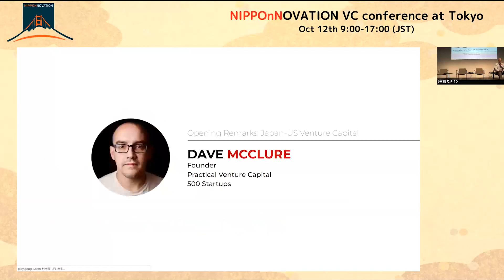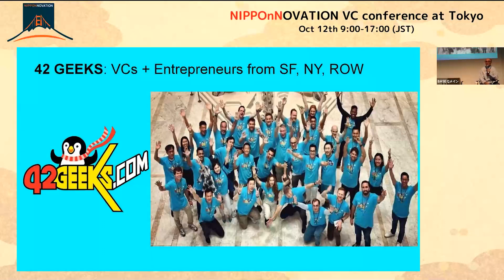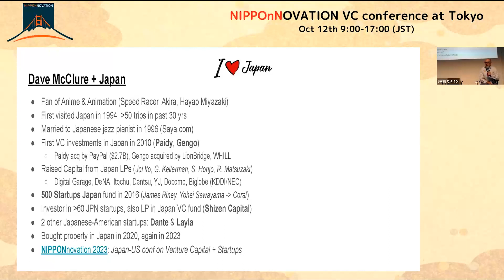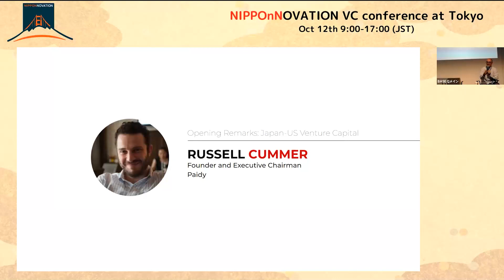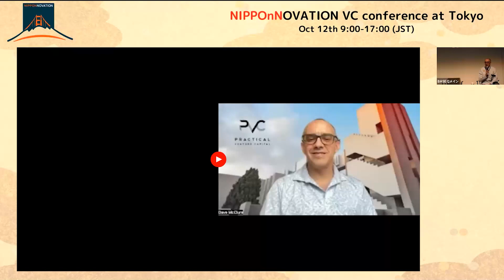Russell Cummer, CEO at Paidy - Nipponnovation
Dave McClure and Russell Cummer opening remarks at Nipponnovation